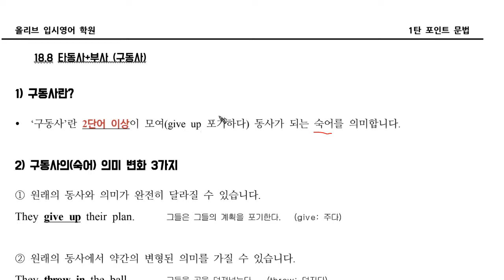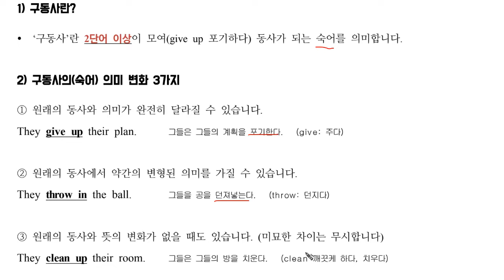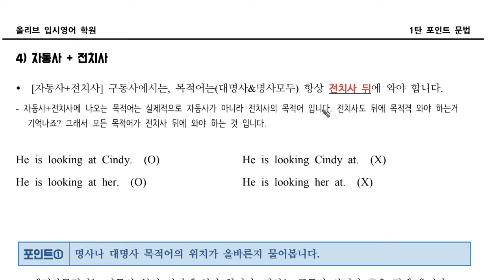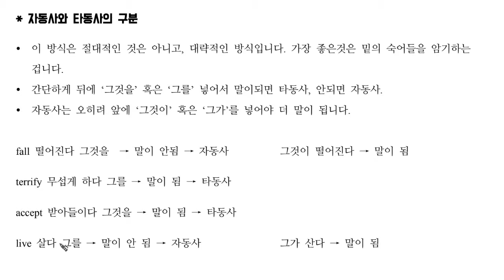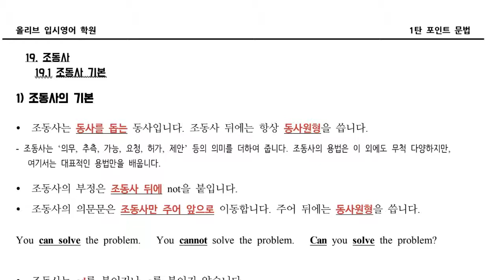1탄 18 08